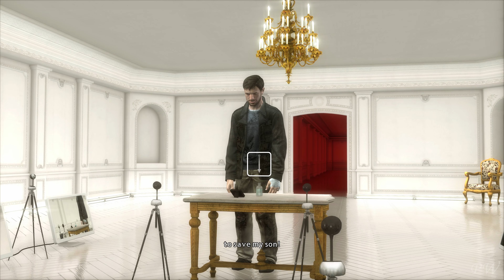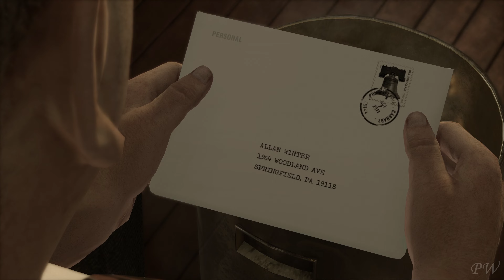Heavy Rain Professional Walkthrough P.12 - Ann Sheppard/The Rat/Solving the Puzzle/Goodbye Lauren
This is one of the videos dedicated to the complete walkthrough of the game - Heavy Rain.
Difficulty - I play games very often.
No Mods - Original Game.
Passage without fails and deaths.

1. Ann Sheppard 0:00
2. The Rat 10:26
3. Solving the Puzzle 15:24
4. Goodbye Lauren 20:58
5. Hold My Hand 22:05
6. Origami Killer 24:37
7. Killer's Place 28:10